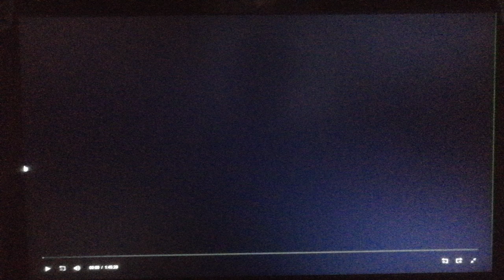20th Century Fox (1984)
From Bachelor Party (1984)